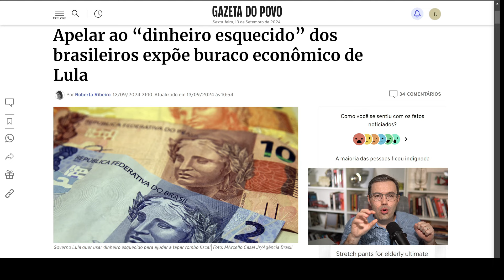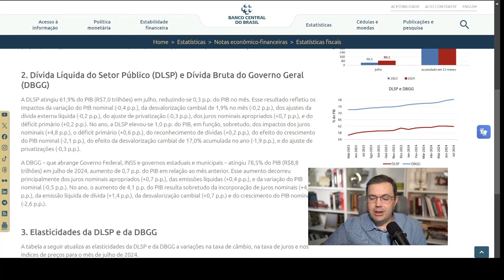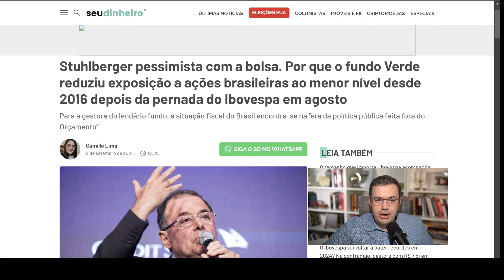Governo toma dinheiro "esquecido" dos brasileiros. Como se proteger?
✳️ Abra sua conta na Liberta XP e seja assessorado pelo meu time para proteger seu patrimônio nos EUA

CURTA o vídeo, ASSINE o canal e ative as NOTIFICAÇÕES para ser avisado sobre os próximos conteúdos aqui no canal. 🔔